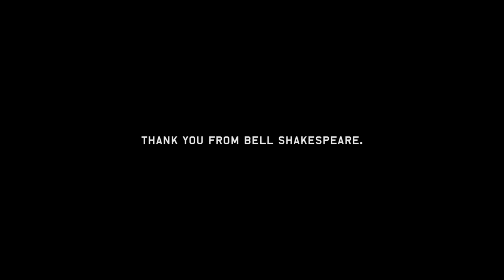Thank you from Bell Shakespeare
Bell Shakespeare thanks our family of supporters. Together, we can open up a world of possibility